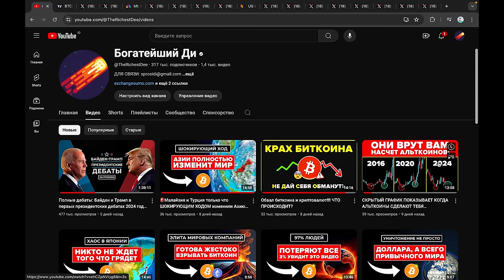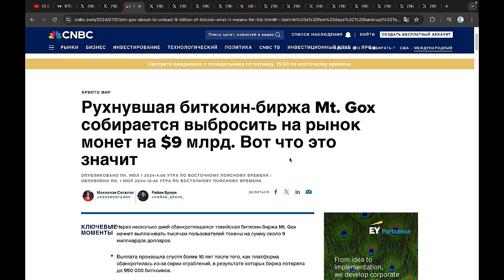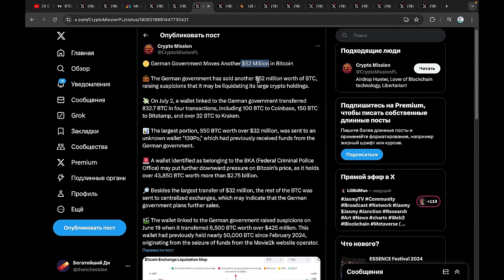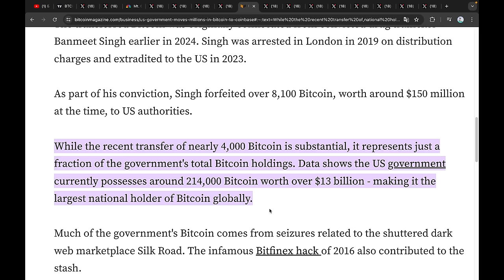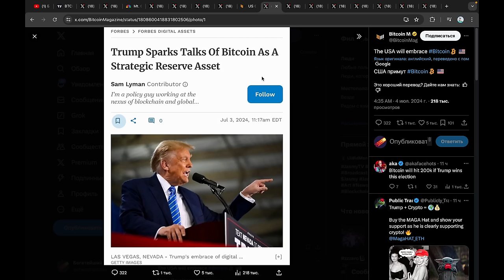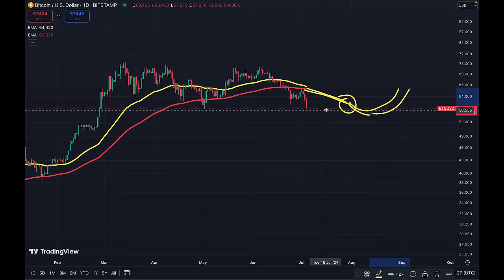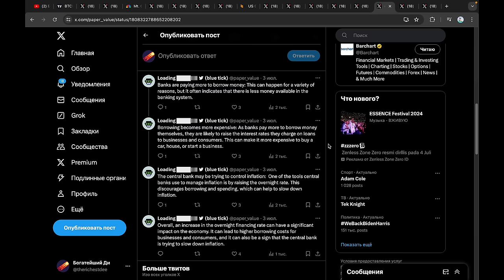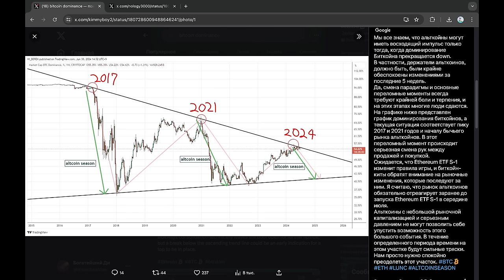БИТКОИН ПАНИКА... ЭТОТ КРАХ НЕ ТО ЧЕМ КАЖЕТСЯ! ГОТОВЬСЯ К МОЩНЕЙШЕМУ ВЗЛЕТУ АЛЬТКОИНОВ И ЭФИРА